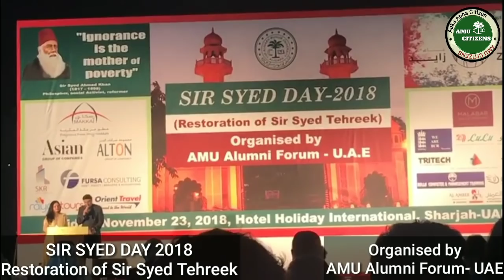Salman Imtiaz in UAE | Restoration Of Sir Syed Tehreek | Sir Syed Day 2018 | AMU Alumni Forum UAE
Sir Syed Day 2018 | Restoration Of Sir Syed Tehreek | organised by Alumni Forum UAE